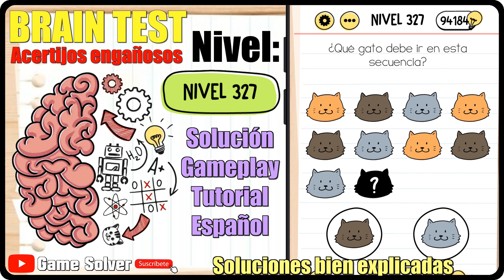𝐁𝐑𝐀𝐈𝐍 𝐓𝐄𝐒𝐓 || NIVEL 327 - ¿Qué gato debe ir en esta secuencia¿ [𝐆𝐀𝐌𝐄𝐏𝐋𝐀𝐘 | SOLUCIÓN | ESPAÑOL] ✔️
Nivel: 327
Título del nivel: ¿Qué gato debe ir en esta secuencia¿

🗣𝐈𝐃𝐈𝐎𝐌𝐀: Español(España) 🇪🇸

📷 RESPECTO AL INSTAGRAM: Por si os queréis comunicar conmigo